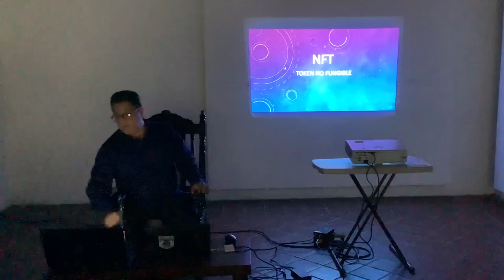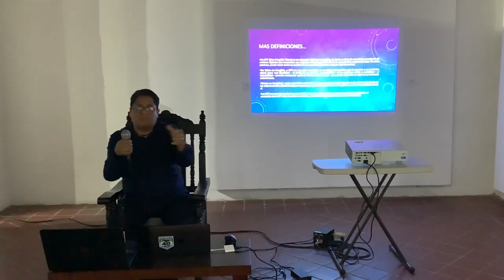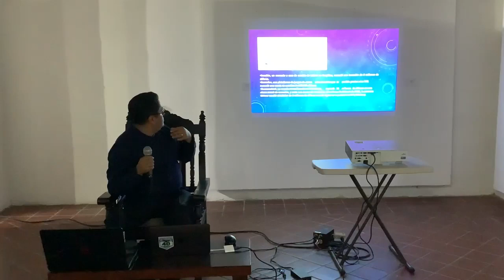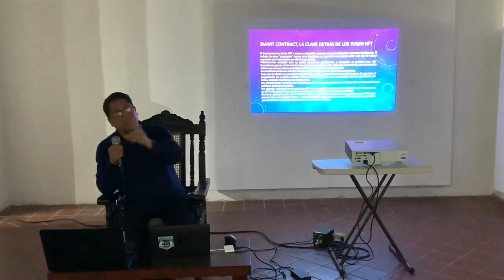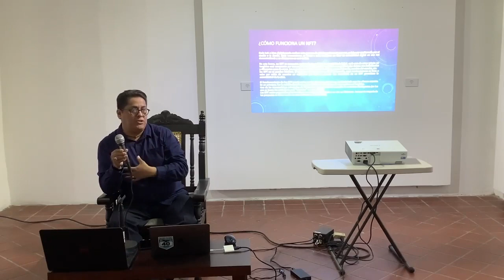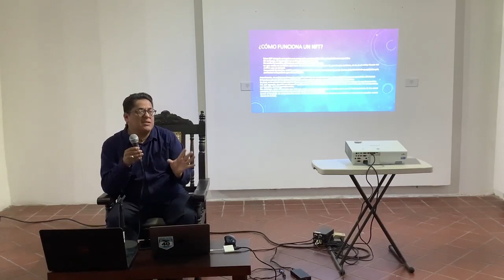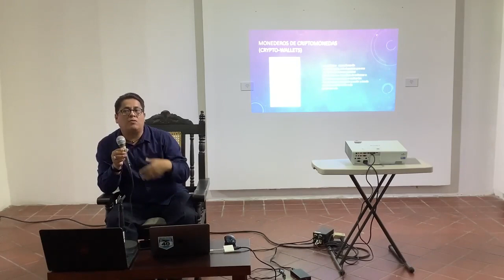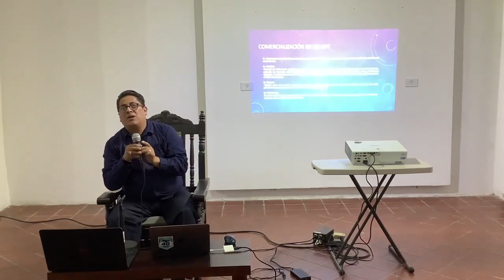"Introducción al NFT. Tokenizar fotografías"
Te presentamos el video del conversatorio "Introducción al NFT. Tokenizar fotografías", impartido por el creador visual Pedro Bautista, donde se abordó la dinámica de la publicación y consumo de Non-fungible Token, así como el campo de aplicación a las artes visuales y la problemática en general que abarca esta nueva oferta digital.